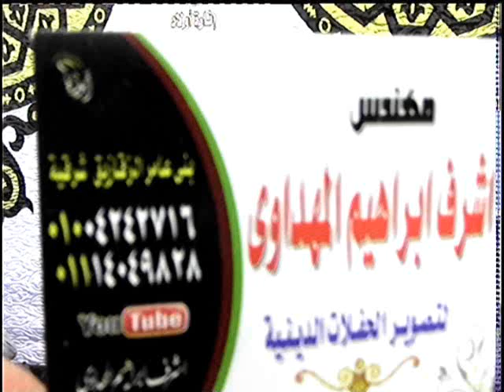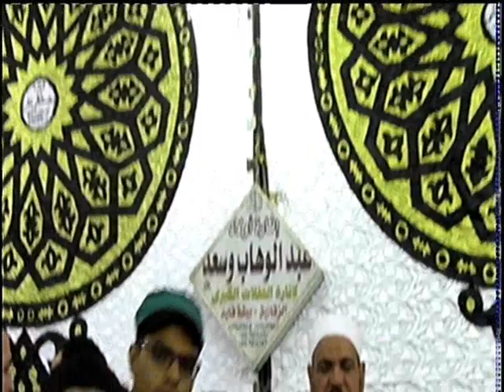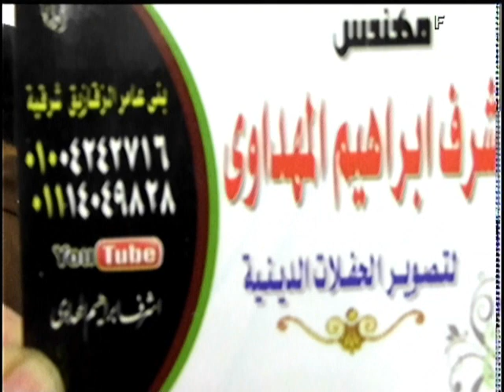🔊اسمع ختام بني عامر كاملا HD🎧 2019 تفاعل رهيب من جماهير الشرقيه🙏عبدالناصرحرك 🏆Harak TV